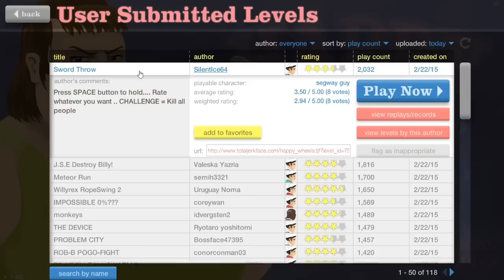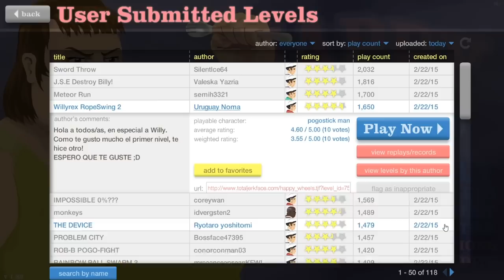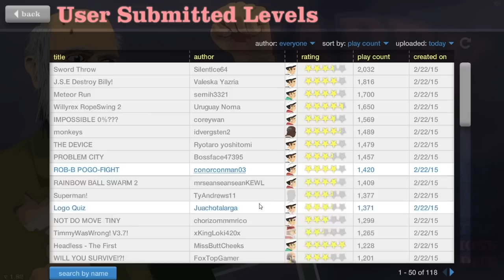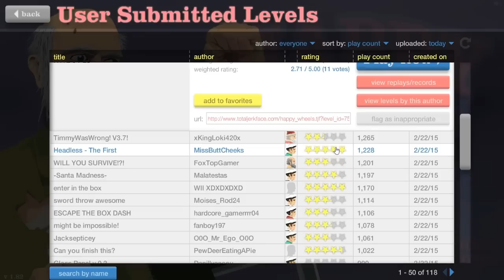HAPPY WHEELS ☆ PUSH THE BUTTON! ☆ Let's Play Happy Wheels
Zur YouTube-Playlist um keinen Part zu verpassen:
Spielbare Charaktere:

Helicopter Man
Wheelchair Guy
Segway Guy
Irresponsible Dad
Effective Shopper
Moped Couple
Lawnmower Man
Explorer Guy
Santa Claus
Pogostick Man
Irresponsible Mom